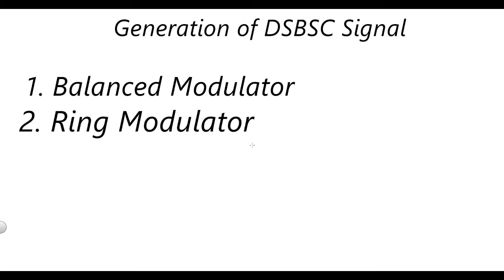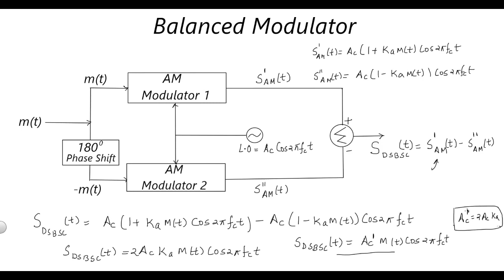Balanced Modulator for DSBSC Signal Generation | Analog Communication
In this video i have discussed Generation of Double Side Band Suppressed Carrier,

method discussed are

1. Balanced Modulator

1 Communication system
2 Block diagram of communication System
3 Working of Communication System
4 Need of modulation
5 band limiting process
6 band pass signal
7 modulation and demodulation
8 concept of band width
9 wired and wireless communication system
10 square law modulator
11 Switching Modulator
12 square law demodulator
13 Synchronous detector AM demodulator
14 envelop detector AM demodulator

keywords,
communication system,
analog communication in hindi,
need of modulation,
modulation,
base band signal,
band pass signal,
band limiting process,
amplitude modulation,
communication engineering,
modulation technique,
modulation in hindi,
modulation index,
square law modulator,
switching modulator,
square law demodulator,
synchronous detector,
quadrature null effect,
synchronous detector am demodulator,
envelop detector am demodulator,
am modulator,
am demodulator,
double side band suppressed carrier,
dsbsc,
single tone dsbsc,
multi tone dsbsc,
balanced modulator,
ring modulator,
dsbsc generation,
modulation of dsbsc signal,